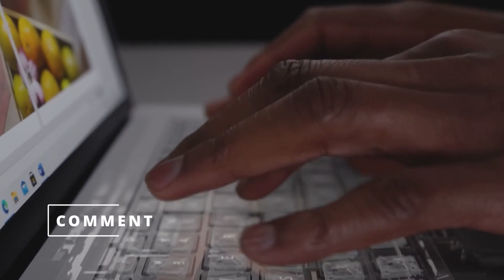Low Budget में बनी ये Movies इतने करोड़ कमाकर के ALL TIME BLOCKBASTER रही | SLT TV.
Low Budget में बनी ये Films ने इतने करोड़ कमाकर के ALL TIME BLOCKBASTER रही | SLT TV.
India's lowest budget movies blockbaster,
The kerala story box office collection,
low budget bani Blockbaster movies,
india's top blockbaster movies,